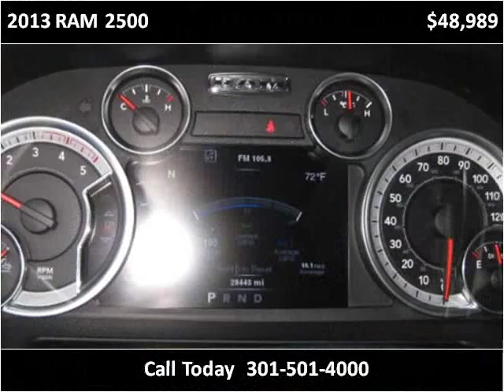2013 RAM 2500 Used Cars Accident MD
This 2013 RAM 2500 is available from Art Butler Auto Sales.